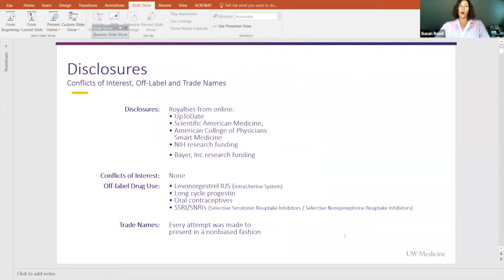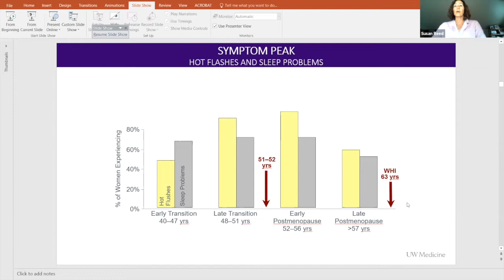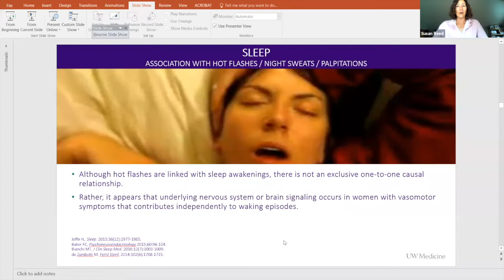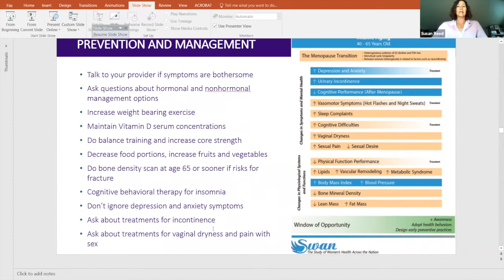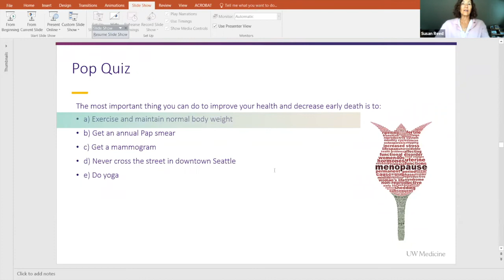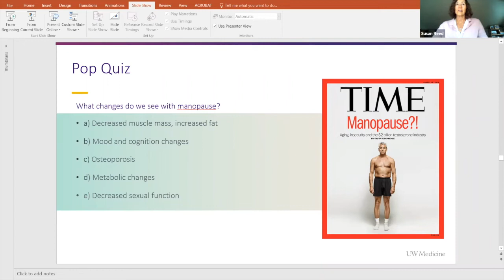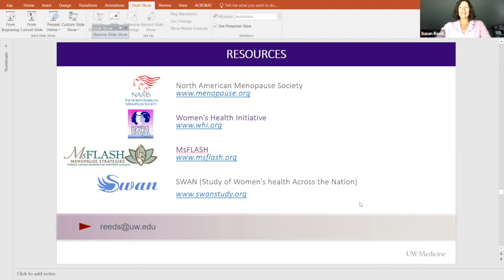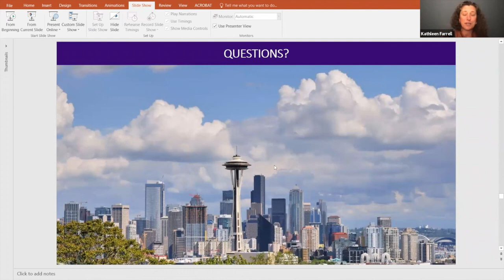Perimenopause and Beyond with Dr. Susan D. Reed